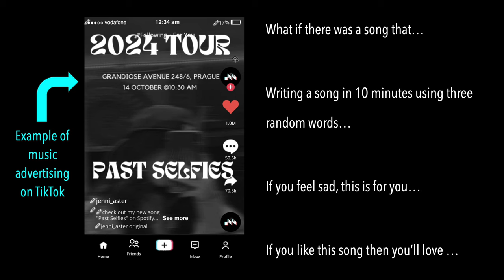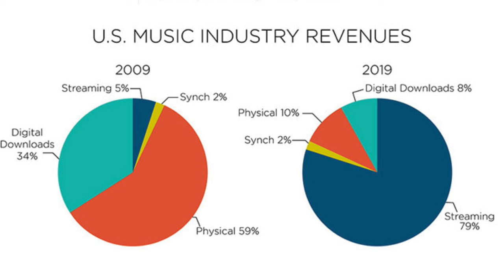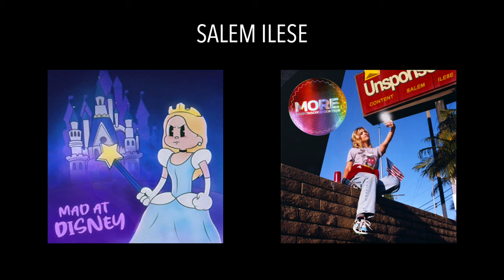Social Media Is Shrinking Our Experience of Music | Aneta Vostrá | TEDxYouth@ISPrague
A middle schooler who enjoys listening to music explores the concerning impact of social media on our ability to fully experience music. An 8th-grade student at the International School of Prague, Aneta is Czech and has lived in Prague her whole life. She is concerned about the impact of social media on our ability to fully experience music. This talk was given at a TEDx event using the TED conference format but independently organized by a local community.